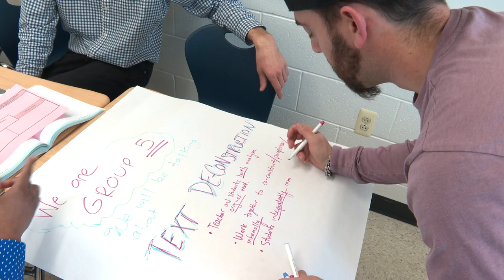MCPS Moment: Professional Development to Support EML Students at Gaithersburg High School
For a period of two years, Gaithersburg High School has been working with an organization called Support Ed, to provide training for leadership, teachers, and staff, on how to work, specifically with Emerging Multilingual Learners, or EML students.